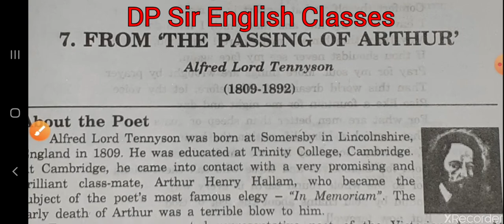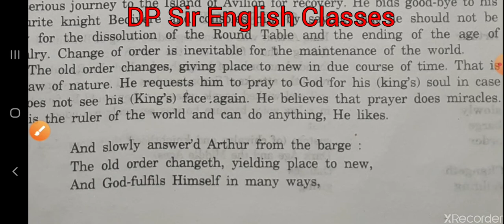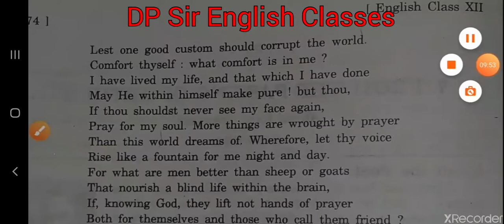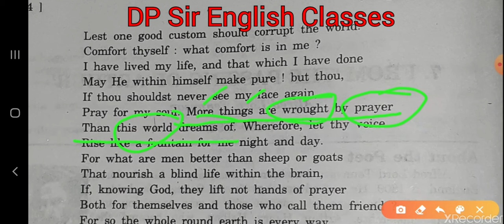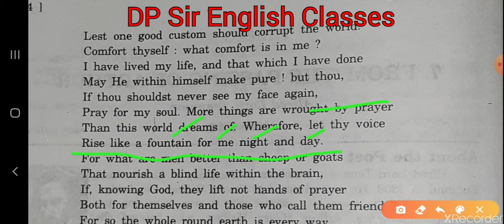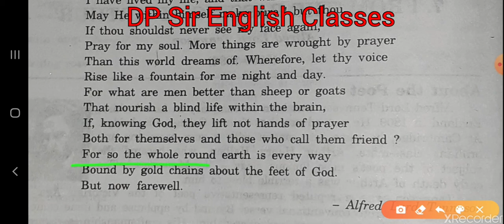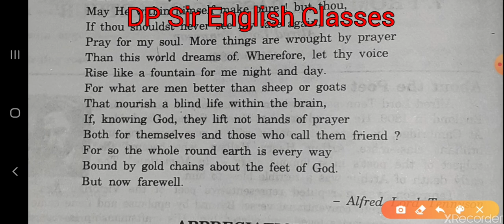From "The Passing of Arthur"||In Hindi Explanation|Class 12th||Poetry chapter-7|बहुत ही सरल तरीके से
From "The Passing of Arthur"||In Hindi Explanation||Class 12th||Poetry chapter-7||

watch previous videos based on English basic grammar.